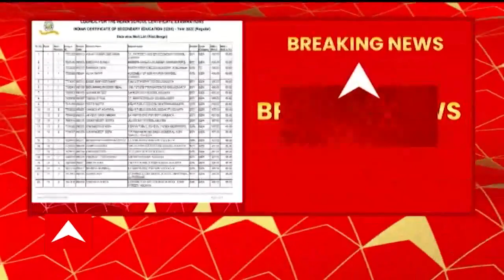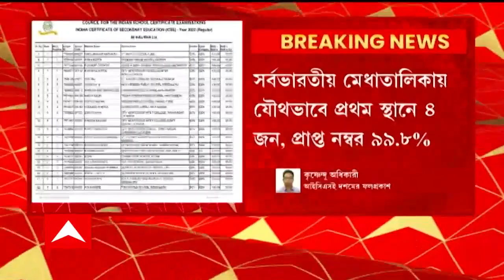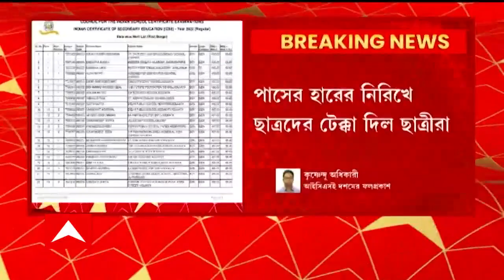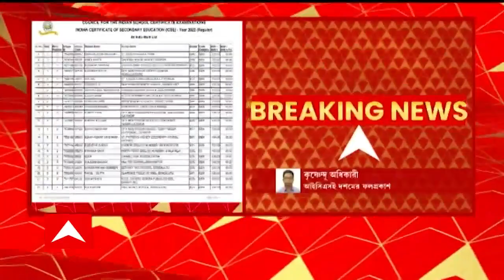ICSE Result: আইসিএসই দশমের ফলপ্রকাশ, মেধাতালিকায় মাধ্যমিককে টেক্কা আইসিএসই-র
আইসিএসই দশমের ফলপ্রকাশ। মেধাতালিকায় মাধ্যমিককে টেক্কা আইসিএসই-র। দেশে প্রথম তিনটি স্থানেই ১১০ জন পড়ুয়া! রাজ্যে প্রথম তিনটি স্থানে ৫১ জন। ফার্স্ট হল ৯ পড়ুয়া।